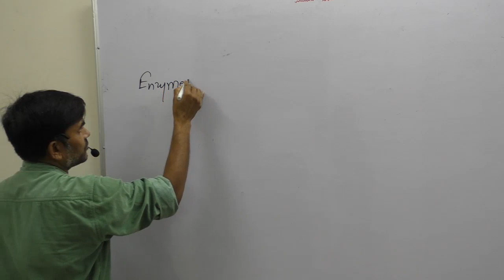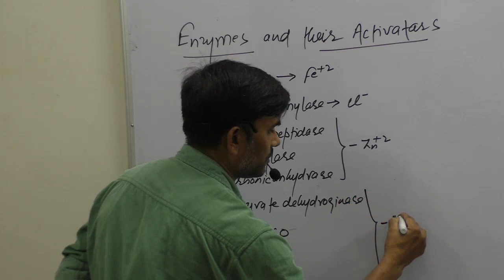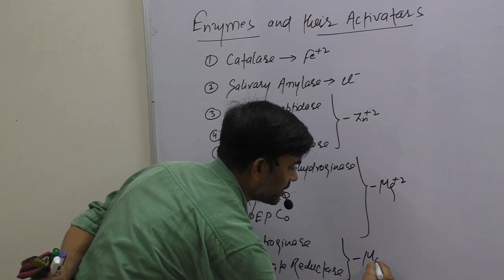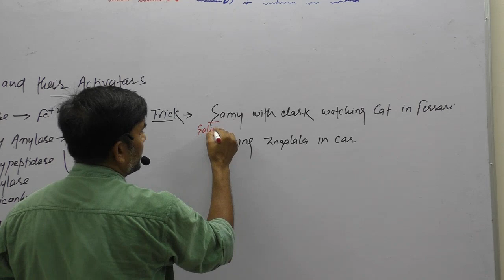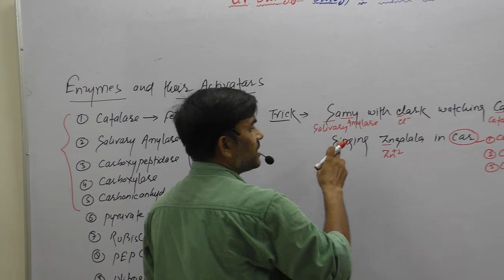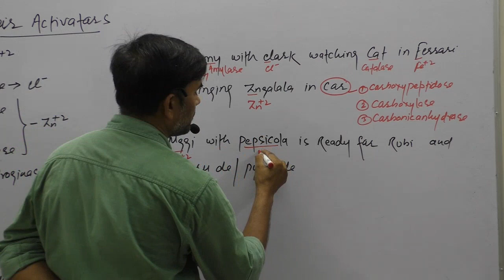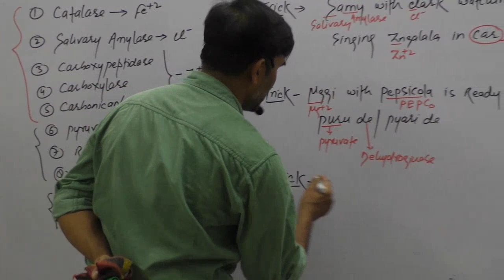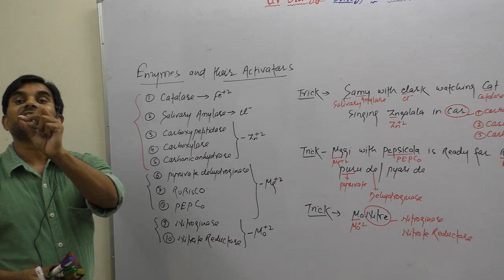Mineral nutrition : Metallic Enzyme Activators/ Cofactors - Tricks/mnemonics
Hereby sharing my Tricks/ mnemonics to remember enzymes and their Metallic Activators in an easy way (including Cofactors mentioned in NCERT chapters- Mineral nutrition,  Biomolecules, Respiration in plants and Photosynthesis) for students preparing for pre medical entrance exams -NEET AIIMS and others